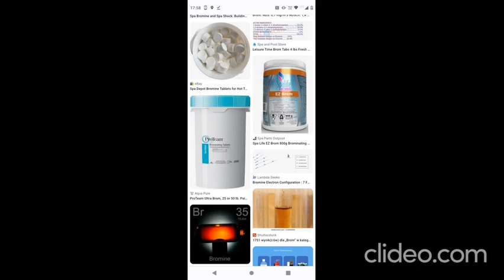Changing Concentration - Very Special Happy Version :)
Special Thanks:

TURTLES & MICE & PIGEONS & LIONS & DOGS & RATS & Cherami Leigh & Zendaya & Mark Wahlberg & Mr. T & Sabrina Gonzalez Pasterski & Christopher Lee & Françoise Rambaud & Michael Chapman & Will Smith & Jackie Chan & Cloris Leachman & Jan Triska & Gwen Stefani & Kmyle & Andreas & Vin Diesel & Mela Lee & Laura Post & Tara Sands & Benjamin Walker & Russell Brand & Michael Shannon & Aleksandr Antonov & Olga Kurylenko & Paulina Porizkova & Charles Aznavour & Kari Wahlgren & Kyle Hebert & Kate Higgins & Johnny Yong Bosch & Hayao Miyazaki & Vo Huyen Chi & Yuri Lowenthal & Steve Blum & Kirk Thornton & Wendee Lee & Irina Novak & Karel Roden & Jordana Brewster & Paul Walker & Scott Adkins & Dolph Lundgren & Bruce Lee & Dave Bautista & Agnieszka Zas & Jim Carrey & Robert Downey Jr. & Kevin James & Eddie Murphy & Dee Bradley Baker & Frank Walker & Ebeneger & Corman & Corson & Toonyo & Morton & Lars & Katarzynka & Grotek & Paul McCartney & George Harrison & Ringo Starr & John Lennon & Elvis Presley & Joan Crawford & Katharine Hepburn & Alan Ladd & Doris Day & Frank Morgan & Charles Chaplin & Tomas Milian & Rita Hayworth & Greta Garbo & James Brown & TMNT Lovers